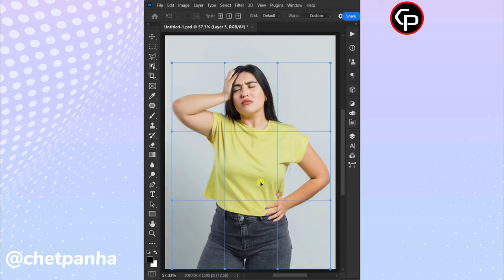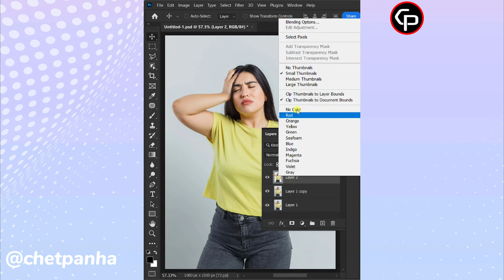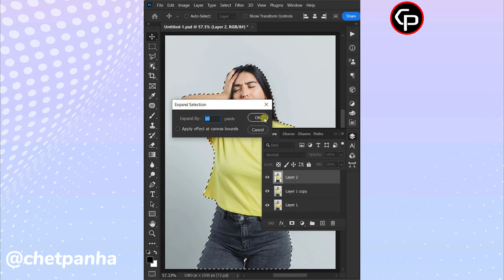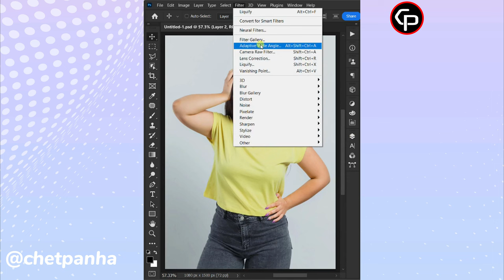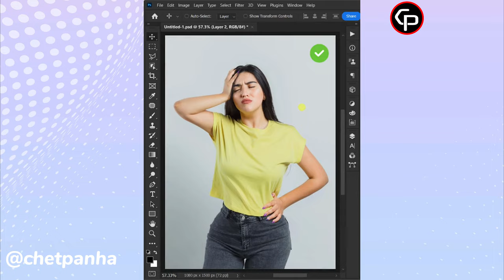How To Lose Weight Liquify in Photoshop